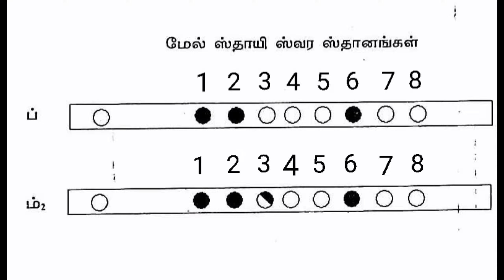புல்லாங்குழல் வகுப்பு-39 |ஆகத நாதம்,அனாகத நாதம்|மேல் ஸ்தாயி 5வது 3காலம் கல்யாணி ராகத்தில்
Featuring:
Flute: Vaadhya Kalaimani Madurai
S.Kalyana Kumar B.A Music

Video Credits:
Mrs. K. Subbulakshmi